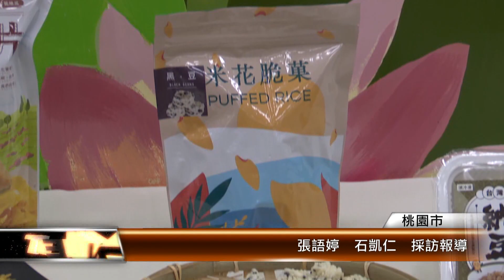推廣國產米穀雜糧 農會推4涮嘴點心│T-NEWS聯播網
農糧署北區分署輔導桃園市觀音區農會，迎合現在年輕人口味，用國產在地雜糧，開發加工食品。新上市的米香脆菓、米麴飲，和黃金地瓜脆片，好吃又涮嘴，完全不輸市售零食。